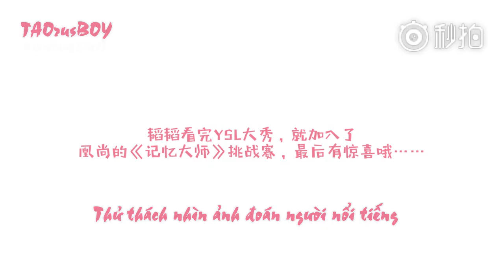[Vietsub] 180228 ZTAO x Ifeng Fashion interview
Eng by BaiduTaoBar